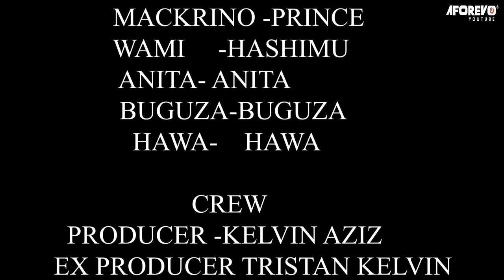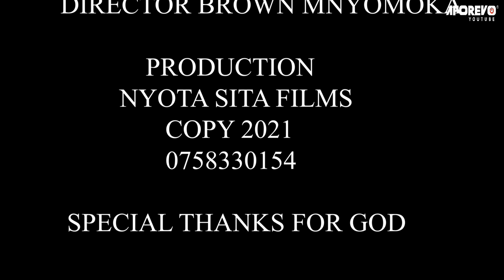Madhara ya Matendo yako - Latest Bongo Swahili Movie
Filamu hii inahusu mvulana anaonekana kuwa mjamzito na anafanya kama mwanamke. Fahamu chanzo cha tatizo lake kwenye filamu hii aliyoigiza na Brown Mnyomoka, Ally Chabo, Rehema Mizola na wengineo.

Aforevo Title: Mla Vya Watu